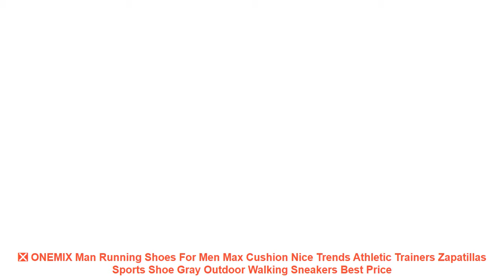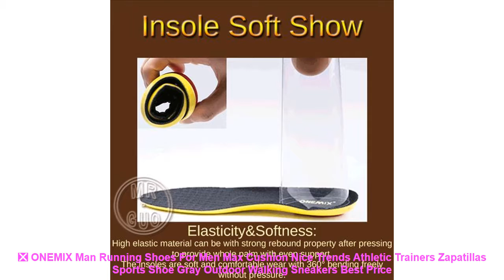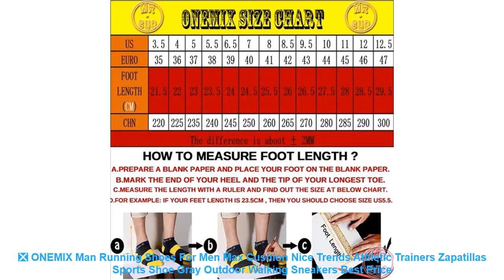❎ ONEMIX Man Running Shoes For Men Max Cushion Nice Trends Athletic Tr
Others Running Shoes 2019 Items :

⭐️ 2 pair/lot Unisex Insoles for shoes sports running shoe pad spring insole shock absorptions for Basketball or Safety shoes =

⭐️ UNN Men Mesh Super Running Shoes Lace Up Summer Breathable Soft Sole Light Sneakers Unisex Sport Shoe Black Size EU 35-44 =

⭐️ 2017 Popular Style Men Running Shoes Outdoor Walking Jogging Shoes Lace Up Sneakers Reflective lightweight Athletic Shoes =

⭐️ ONEMIX women running shoes breathable sneakers for cool mesh durable rubber for outdoor sports jogging walking sneakers 1239 =

⭐️ Super Cool Breathable Women Running Shoes For Women Sneakers Cushioning Outdoor Sport Shoes Summer Water Shoes Aqua Shoes =

Related Women's  Best Running Shoes 2019 Youtube Videos :

⭐️ 2017 New Classic Style Men Running Shoes Sport Shoes Outdoor Jogging Athletic Footwear Comfortable lace up walking Sneakers =
⭐️ 2017 spring Men couples running Shoes sports Breathable Mesh Platform lace up gym sneakers Lightweight Lovers unisex footwear =
⭐️ Dinoskulls Boys Sneakers Spring genuine Leather Light Up Kids Shoes Leisure Breathable Children Sport Running Shoestenis infant =
⭐️ SPONGE 2016 New Children Casual Shoes Kids Shoes Wearable Sneakers Walk Boys Shoes Trainers Girl Shoes Run Tenis Infantil Sport =
⭐️ 2018 T Mens Summer Sports Outdoor Trekking Hiking Sandals Shoes For Men Sport Climbing Mountain Man =